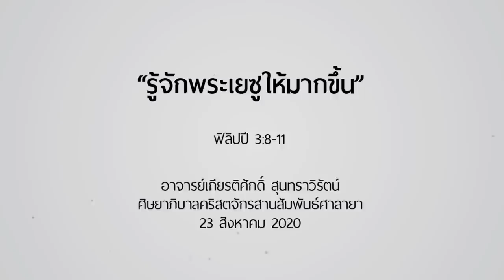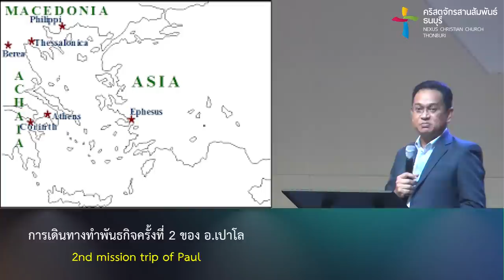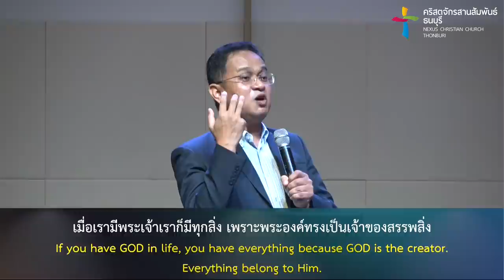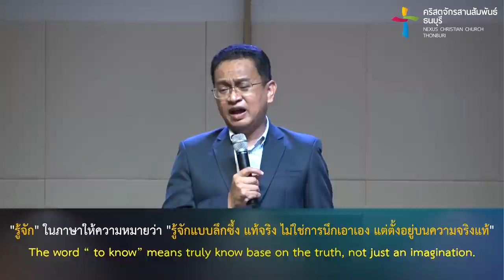คำเทศนา รู้จักพระเยซูให้มากขึ้น (ฟีลิปปี 3:8-11)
คุณ​ได้รู้จักพระเยซู​มากเพียงพอที่จะให้พระองค์​ทรงเป็นทุกสิ่งในชีวิต​ของคุณหรือยัง?
ยิ่งรู้จัก.. ยิ่งเห็นคุณค่า.. และอยากเป็นเหมือนพระองค์​ มาเรียนรู้ถึงชีวิตที่ได้รู้จักกับพระเยซู​ผ่านคำเทศนานี้

ศิษยาภิบาลคริสตจักรสานสัมพันธ์ศาลายา

คำเทศนา : รู้จักพระเยซูให้มากขึ้น
(ฟีลิปปี 3:8-11)

1. คุณค่าของการได้รู้จักพระเยซู
   - พระเยซูทรงเป็นทุกสิ่งในชีวิตคุณ
   - พระเยซูเป็นหนทางให้พระเจ้ายอมรับชีวิตคุณ
2. รู้จักพระเยซูให้มากขึ้นอย่างไร?
    - รู้จักฤทธิ์เดชของพระเยซูให้มากขึ้น
    - มีส่วนร่วมในการทนทุกข์ของพระเยซูมากยิ่งขึ้น